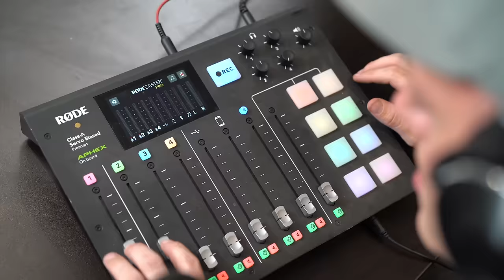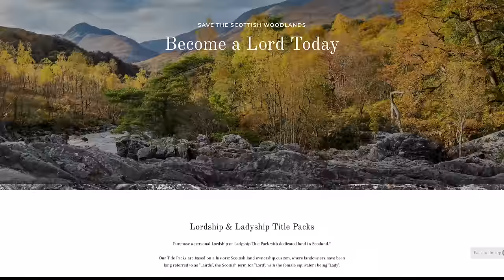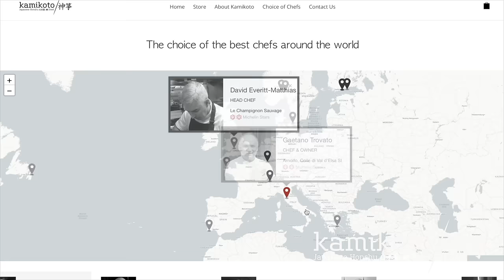The Faze Rain Episode : Hosted By Dope As Yola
A prime example of turning your passion into a paycheck. this is the world of professional gaming!!!